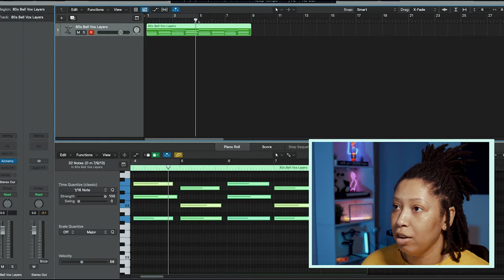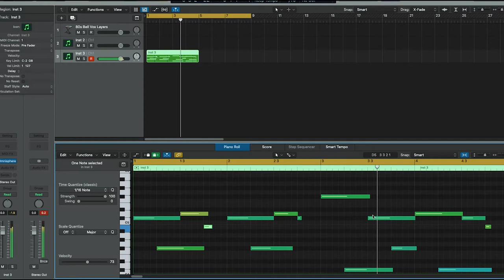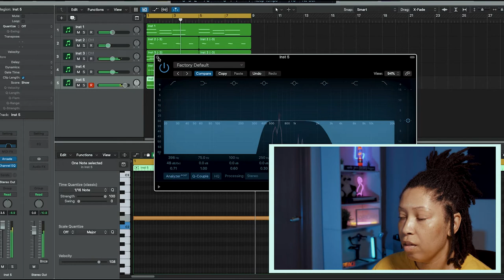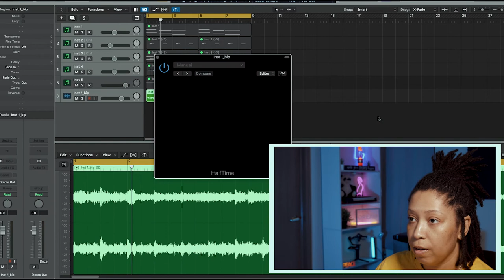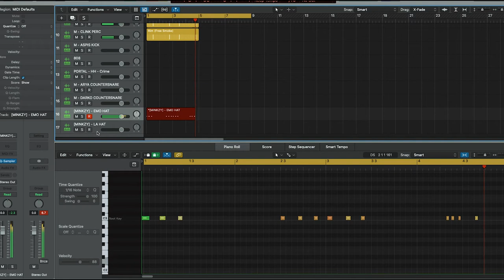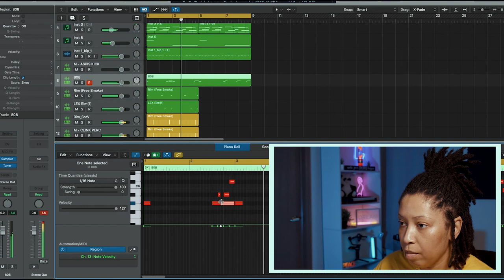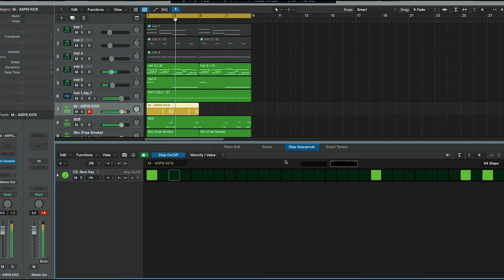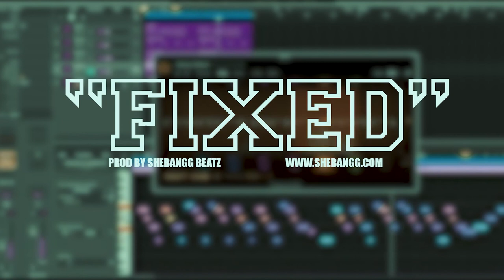HOW TO MAKE UK DRILL IN LOGIC PRO X | UK DRIL BEAT MAKING | LOGIC PRO TUTORIAL 🔥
AYOOO lately I've been really into uk drill and  today I decided to show you all HOW TO MAKE A UK DRILL BEAT . In this UK DRILL BEAT TUTORIAL  I will be using  LOGIC PRO X for this  BEAT MAKING. ♥